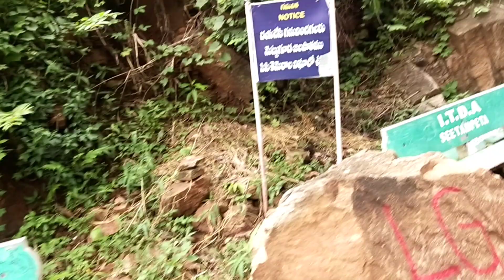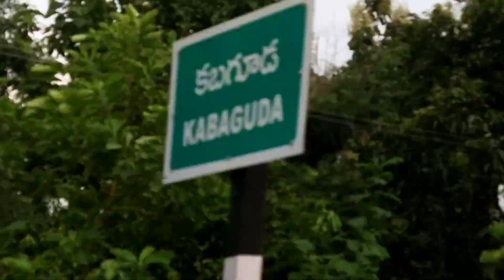mettaguda(seethampeta) waterfalls|srikakulam|travel vlog|vanithevlogger